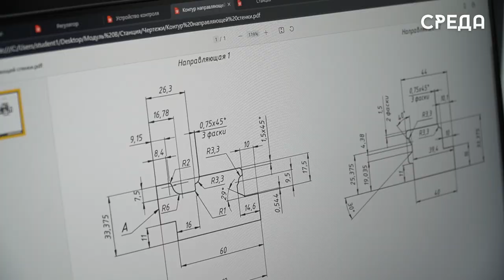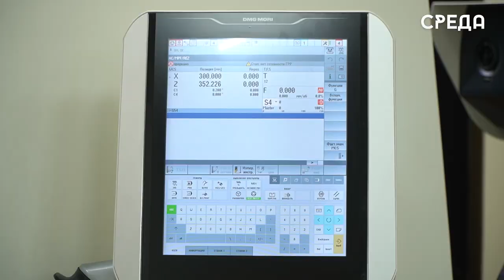Чемпионат по профмастерству проходит на базе колледжа машиностроения и сервиса Каспийска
18 марта Республика Дагестан включилась в чемпионат по профессиональному мастерству «Профессионалы». Так, в колледже машиностроения и сервиса имени Серго Орджоникидзе г.Каспйиска проходит уже второй день состязаний по трем направлениям: токарные и фрезерные работы, а также инженерный дизайн. В конкурсе принимают участие студенты со всей республики, лучший из них будет представлять республику в Москве.

На данный момент в колледже проходит региональный этап, где 15 лучших студентов республики будут бороться за место лучшего специалиста. Соревнуются ребята в изготовлений деталей с заданными параметрами.